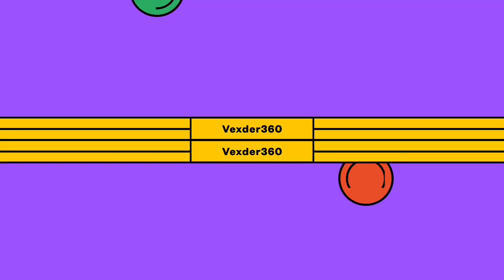Ocarina of Time Ending: Ocarina of Time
This is the ending of Ocraine of Time on the Nintendo 64 for on the Nintendo Switch Online Expansion Pack on N64.